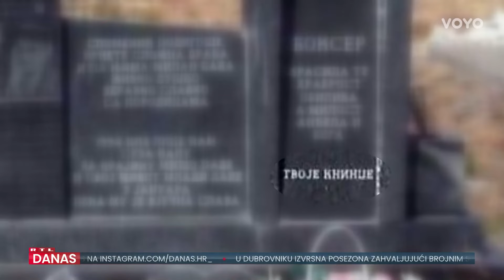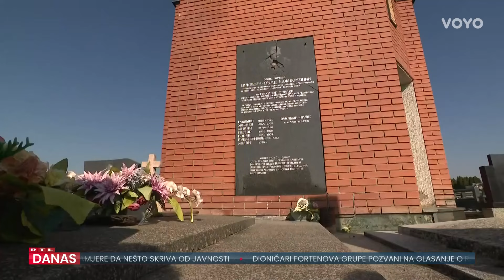Oformljen DP-ov tim za groblja: Uklonit će se svi četnički spomenici u Hrvatskoj | RTL Danas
Radna skupina je formirana i kreće se u izradu novog Zakona o Grobljima. Značilo bi to i uklanjanje spomenika s četničkim obilježjima u Hrvatskoj. Kojih konkretno i kada doznaje reporterka Nikolina Radić. Više pogledajte u prilogu